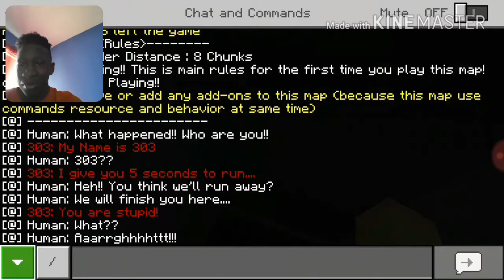I found entity 303! 😯 Minecraft scary map episode 2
welcome back it's a scary map so hope you enjoy😁😀